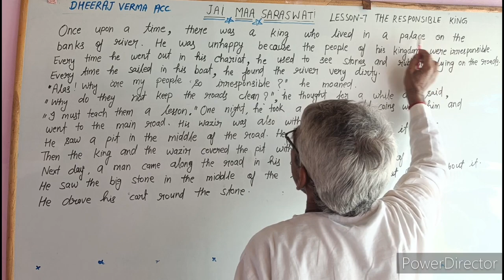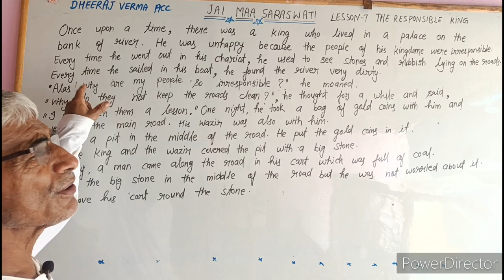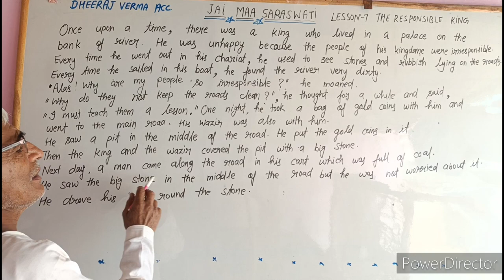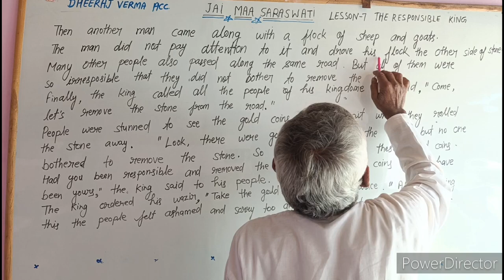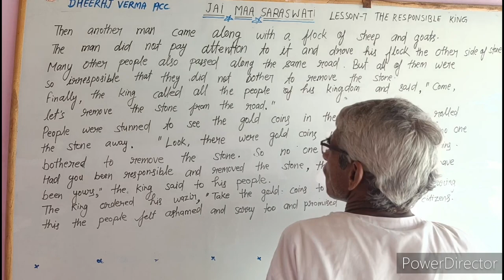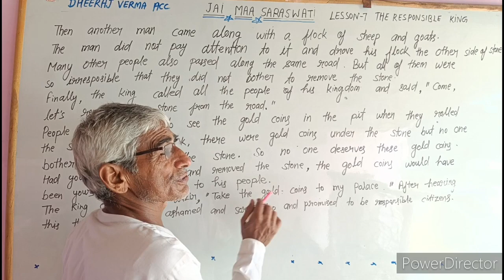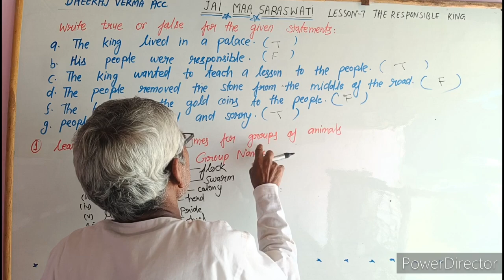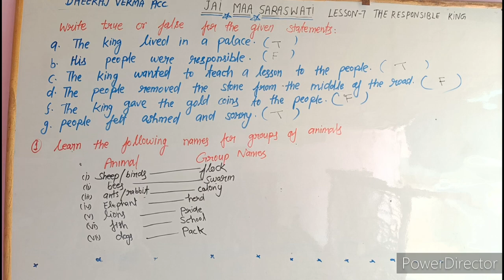LESSON - 7 THE RESPONSIBLE KING